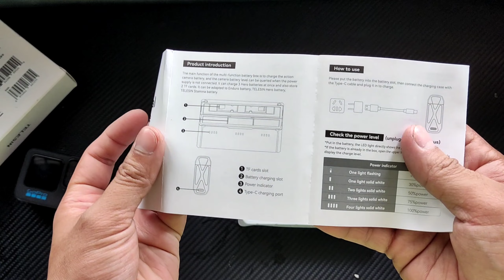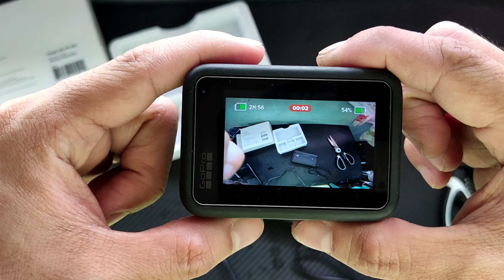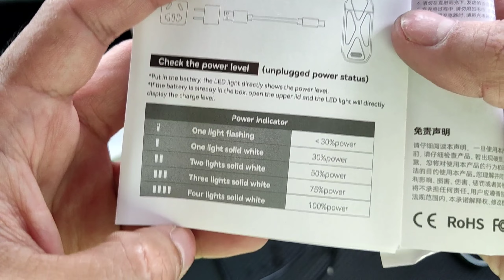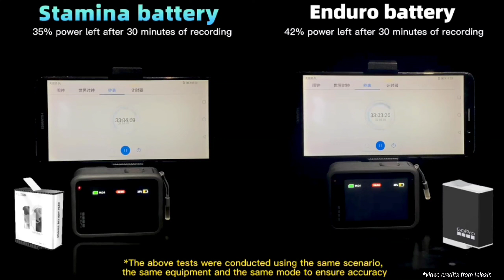Telesin Stamina battery for Go Pro Hero 9/10/11 Best enduro battery counterpart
new from telesin
upgraded battery charger and stamina battery just like enduro battery from go pro

my unit is go pro hero 10